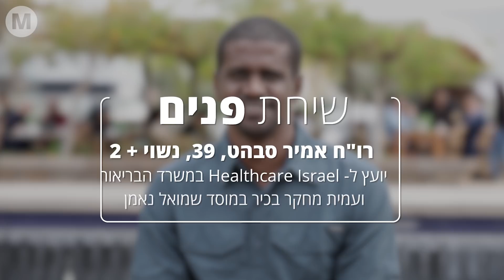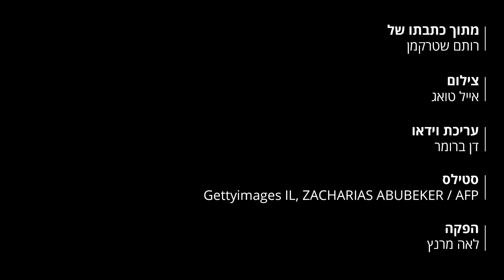שיחת פנים // אמיר סבהט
מה יש לישראלים לעשות באפריקה? אמיר סבהט, יועץ ל-Healthcare Israel: "אנחנו באיחור. העולם גילה את היבשת מזמן, וזו תחרות עם מדינות רבות"